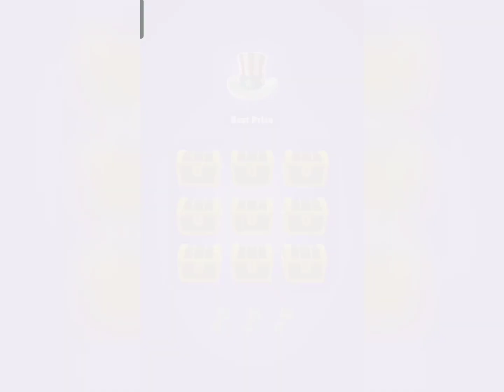Giant Rush!- Gameplay Walkthrough (iOS & Android)